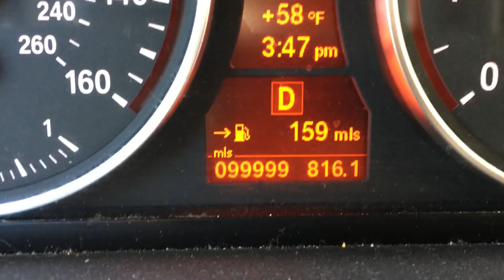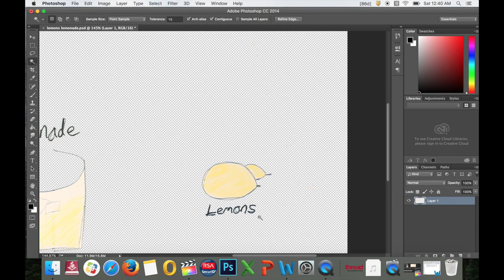Lemons to Lemonade by Ben Glasser